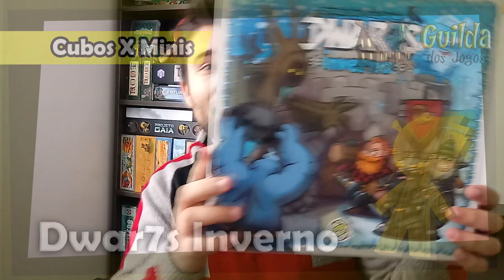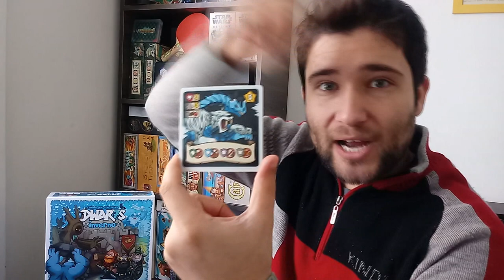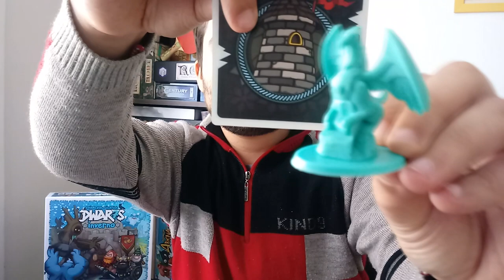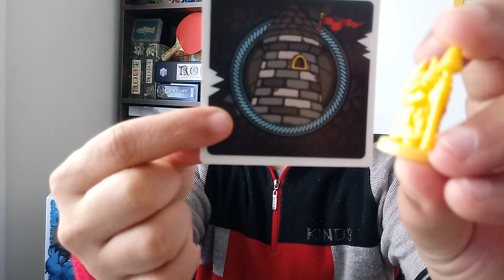[Cubos x Minis] Dwar7s Inverno